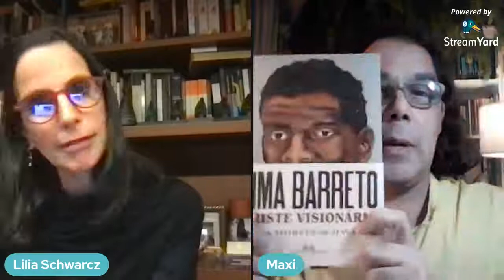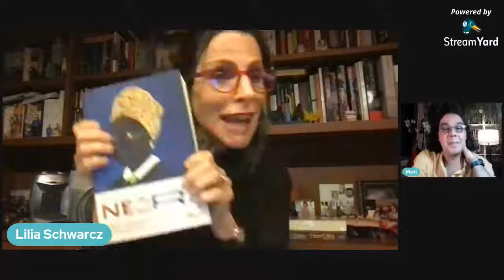LabGeC recebe Lilia Moritz Schwarcz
O LabGeC – Laboratório de Gênero e Cultura – é um projeto do Grupo de Estudos Feministas e Interseccionais que se propõe conversar e divulgar trabalhos importantes de pessoas que dão visibilidade a intelectualidade abrangente.

Em nossa primeira edição, recebemos Lilia Moritz Schwarcz, professora titular no Departamento de Antropologia da USP e Global Scholar na Universidade de Princeton. É autora de, entre outros livros, O espetáculo das raças (1993), As barbas do imperador (1998, prêmio Jabuti de Livro do Ano), Brasil: Uma biografia (com Heloisa Murgel Starling, 2015) e Lima Barreto: Triste visionário (2017, prêmio Jabuti de Biografia).